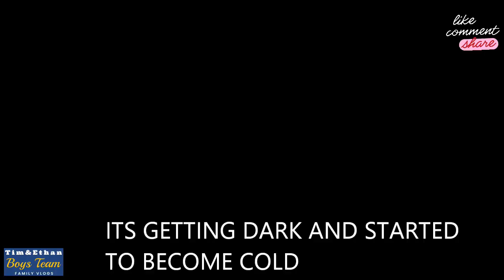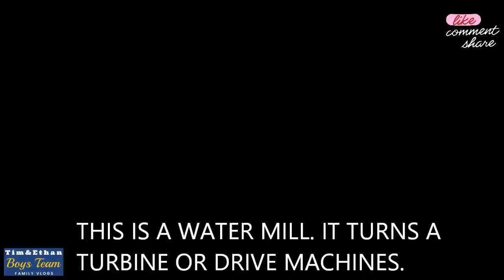Dollywood Theme Park Part 2 | Pigeon Forge Tennessee | Amusement Park